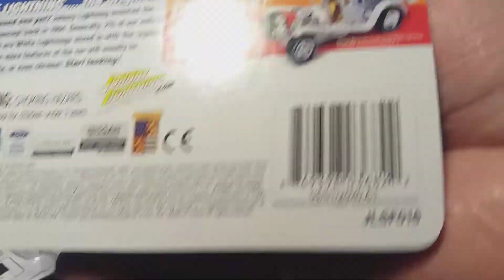Free the peace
Johnny lightning